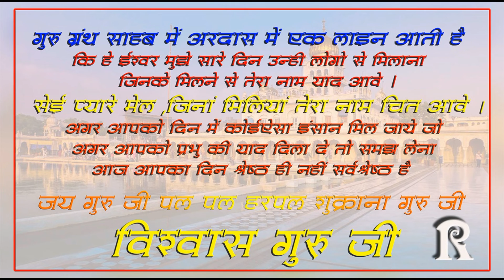Rinkuverr ji ka nitniyam